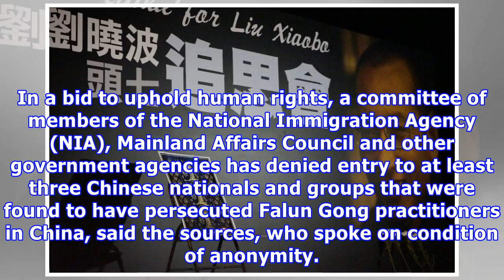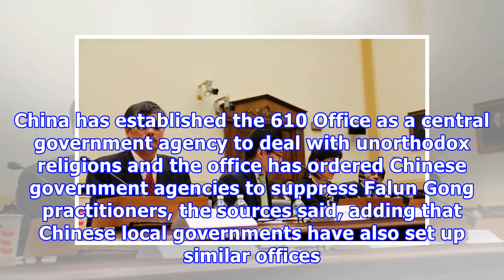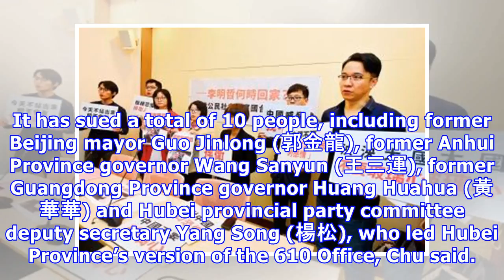Taiwan to bar chinese human rights violators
By Chung Li-hua  /  Staff reporter The government is to ban Chinese human rights violators from entering the nation following hostile behavior by Beijing and the sentencing of Taiwanese democracy advocate Lee Ming-che (李明哲) for subversion of state power by a Chinese court, sources have said. In a bid to uphold human rights, a committee of members of the National Immigration Agency (NIA), Mainland Affairs Council and other government agencies has denied entry to at least three Chinese nationals a...